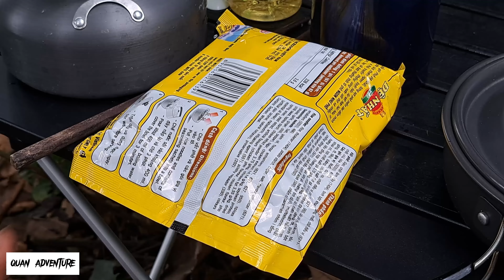Solo Camping At Night - Beauty Girl Sleeping Alone In A Tent Under The Sounds Of Falling Rain - ASMR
Relax with the feeling of falling asleep with the sound of rain falling in your ears.

Solo Camping At Night - Beauty Girl Sleeping Alone In A Tent Under The Sounds Of Falling Rain - ASMR | Quan Adventure.

"WISH YOU ALWAYS HAPPY AND PEACEFUL IN LIFE"

🔸Copyright by ☛ Quan Adventure